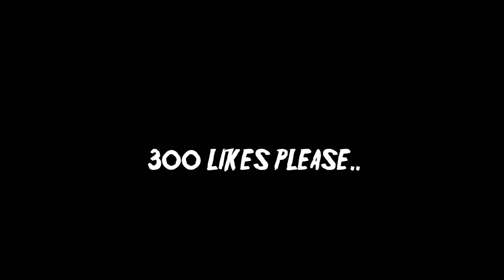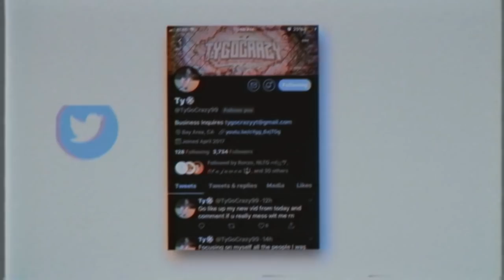best jumpshot ever for ALL ARCHETYPES nba 2k19! Greenlight Glitch | Best dribble moves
nba 2k19 best jumpshot for all archetypes. Make more jumpshots in nba 2k19 with this jumpshot! Can this video break 300 likes?

Snapchat ➔ TySaucey

This year I want to make videos on nba 2k18 jackpot winners nba 2k18 jackpot nba 2k18 jackpot nba 2k18 big jackpot My Career , Mypark , Stage , high rollers Best jump shot NBA 2k18 Vc glitch , Legend 5 Mascot , 99 overall , chris smoove , pro am myplayer Pewdiepie prettyboyfredo red city boi swante phantom slice yrndj Chris smoove NBA 2k17 park Vc glitch after patch 5 vc glitch shakedown2012 shakedown shakedown exposed

yrndj, michael force, dr 2k, Kellhitemup95, prettyboyfredo, and agent 00 (If they get a PS4).
my park ankle breaker badge hall of fame cheese nadexe nadexey jumpshot custom jumpshots best patch rep superstar mypark nba player expose exposed kyrie lebron curry nba 2k19 best dribble moves, nba 2k19 mt dew tournament, nadexe, nba 2k19 ultimate dribble tutorial, how to speedboost with a sharpshooter, best dribble moves in nba 2k19, best player build in nba 2k19, nba 2k19 animation glitch, nba 2k19 vc glitch, best rhythm dribble in nba 2k19, NBA 2K19 KOBE BETWEEN THE LEGS DRIBBLE SPAM, NBA 2K19 DEMIGOD GLITCH, NBA 2K19 DOUBLE REP WEEKEND, NBA2K19 SHARPSHOOTING PLAYMAKER, 6'7, 6'4, 6'5, 6'6, drippy outfits, best outfits,